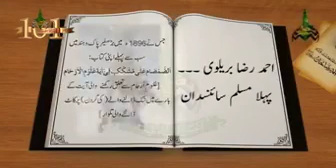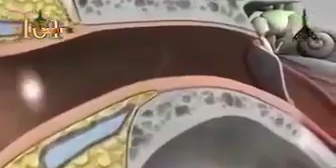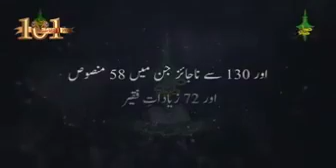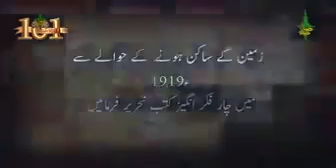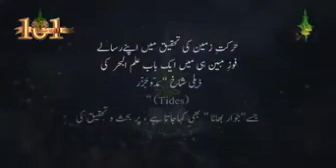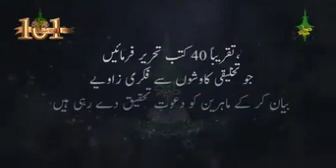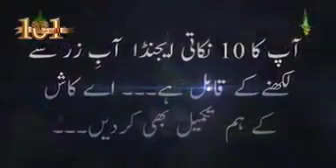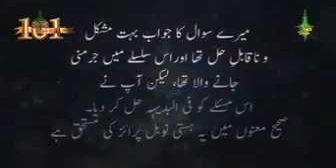اعلٰی حضرت امام احمدرضا خان ایک مسلم ساٸنسدان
Achi Baten